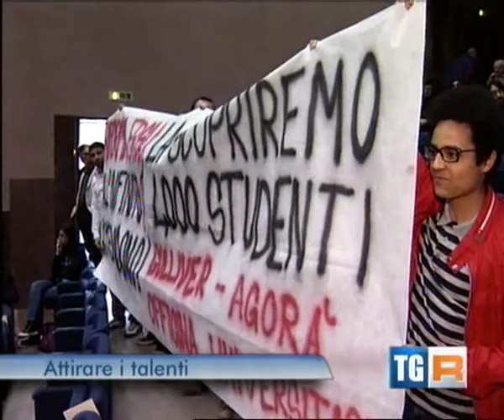Gulliver - Inaugurazione Anno Accademico UNIVPM 2011-2012 - TG3